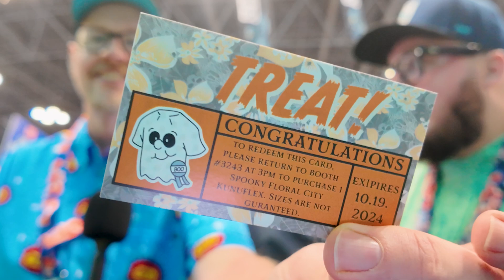Wear Mighty Things Episode 16: Live from New York!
It's true friends, John and Dustin got back together at New York Comic-Con 2024.

Lots of Tricks and Treats at the show including some amazing cameos and a BIG SURPRISE ENDING!